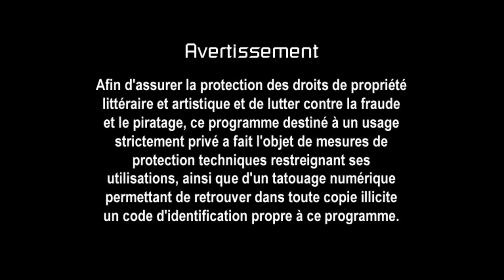42e Salon de Paris 1955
Isetta, Renault Grand Pavoi et Frégate, Simca Aronde, simcamatic, Peugeot 403, Talbot 2.5 lit, Citroën DS... autant de noms qui sont évoqués dans ce reportage croustillant avec commentaires d'époque. Régalez-vous.

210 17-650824